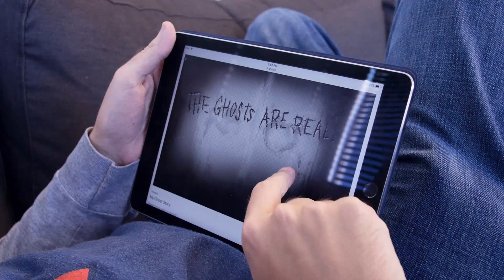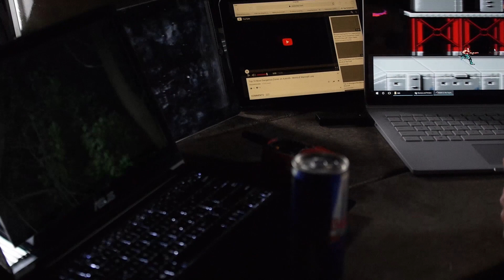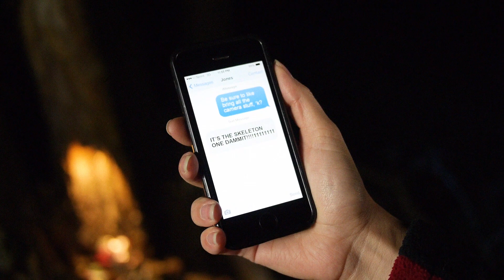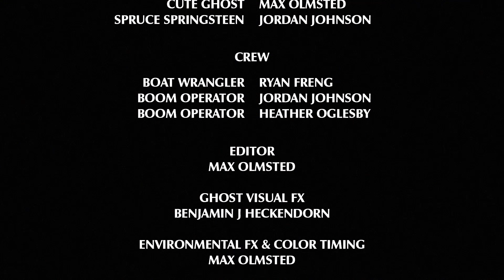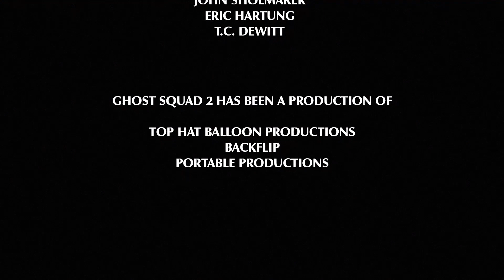Ghost Squad Episode 2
After a six year hiatus, the crack paranormal research team GHOST SQUAD is back on the job, this time exploring a haunted island in northern Minnesota.